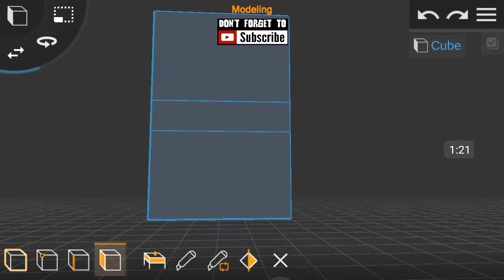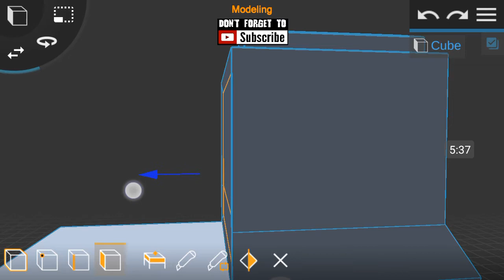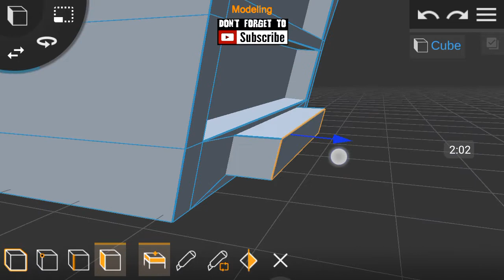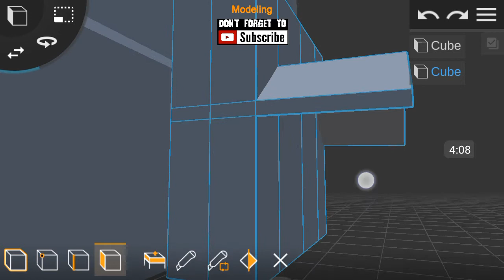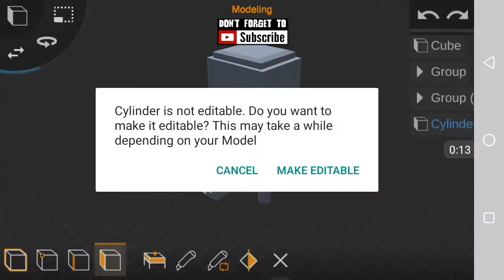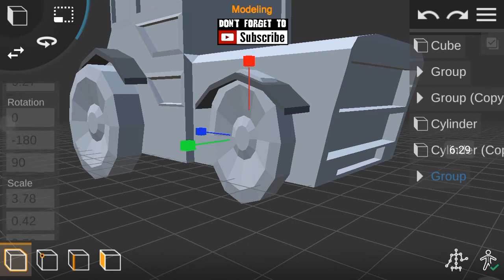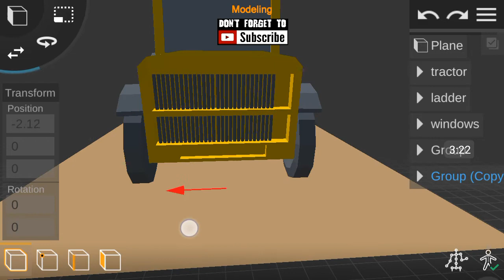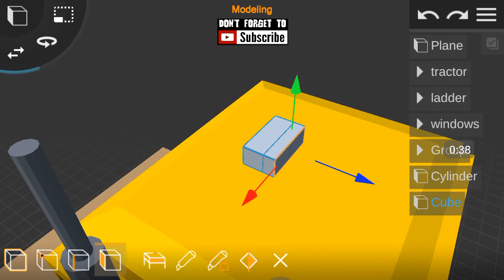Prisma 3D : Modelling a low poly tractor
Hi fellows, it's Deji again and today I would like to share with you a tutorial on how to model a low-poly tractor using prisma 3D.

-- Features --

Mesh Modeling:
- Multi Select Objects, Faces or Points
- Transform Selected

How people use this App:
- 3D Modeling (similar to CAD)
- 3D Animation